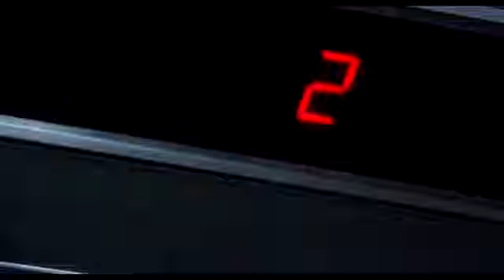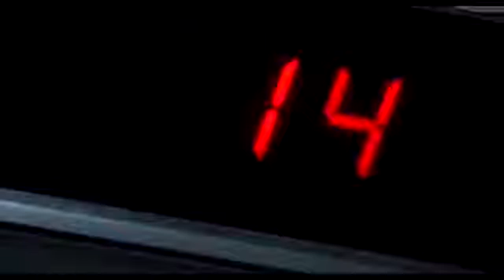姑娘追求小伙，故意把自己和小伙困在电梯里，结果如愿了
請主動告知，如果有任何侵犯著作人版權，本人將立即修正改進，感謝您！